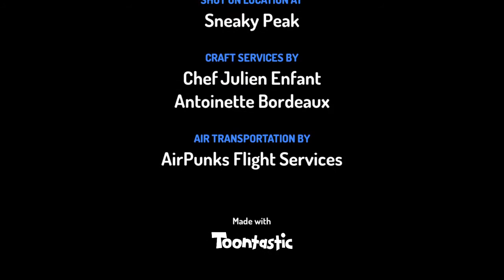JJ and Jacob in the zombie apocalypse